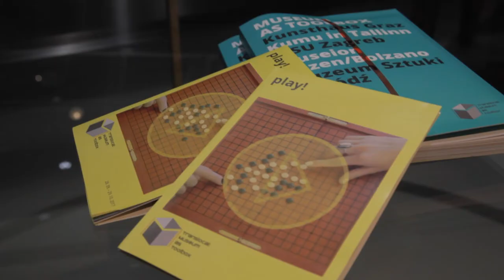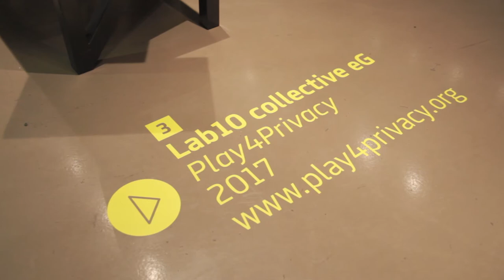Play4Priavacy: Grazer Kunsthaus-Fassade erklärt die Blockchain.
(In cooperation with Kunsthaus Graz - Universalmuseum Joanneum)

Kunstinstallation ermöglicht niederschwelligen Einstieg in die „Krypto-Welt“.